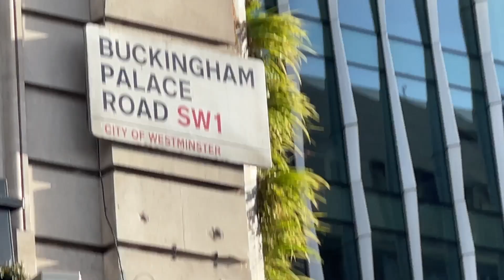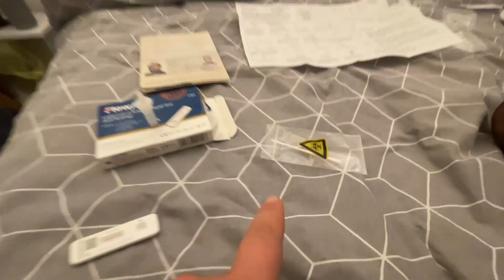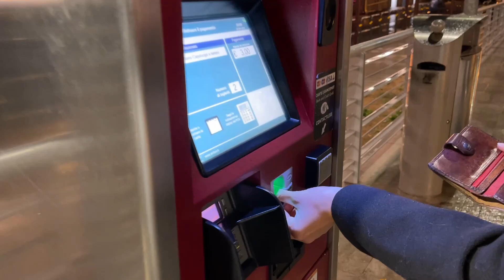Viaggio e Consapevolezza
Viaggiare non è solamente una ricerca di nuovi posti, nuove persone.
Non è una necessaria accettazione dell'altro.
Ma sempre è una maggiore presa di consapevolezza, di se stessi.

Viaggiate. In sicurezza, chiaramente.
E nel rispetto di tutto e tutti.
Ma viaggiate.

Per quanto riguarda me, grazie Carlo e Pat per avermi fatto uscire di casa.

E grazie soprattutto a Ire, che mi sopporta.